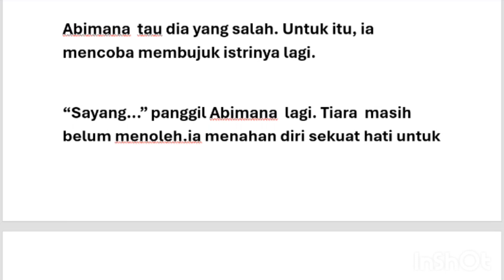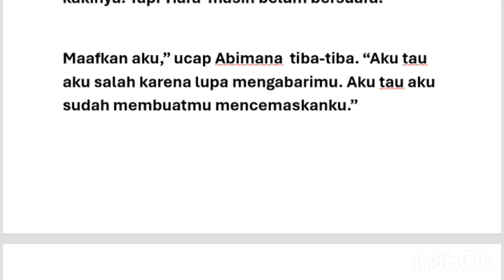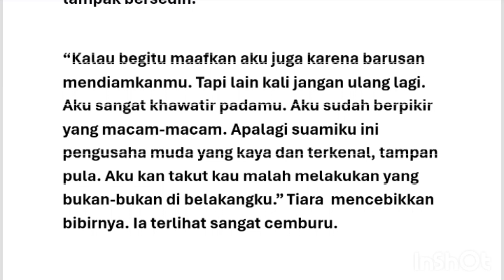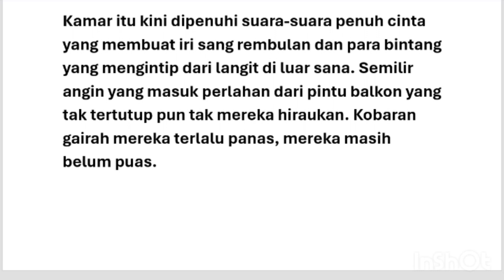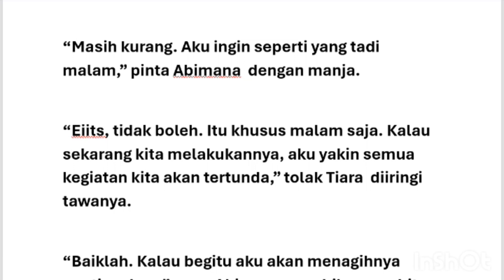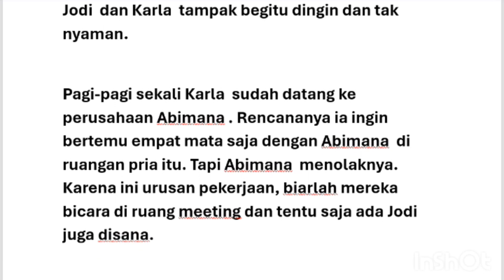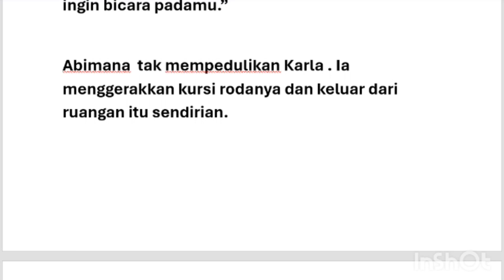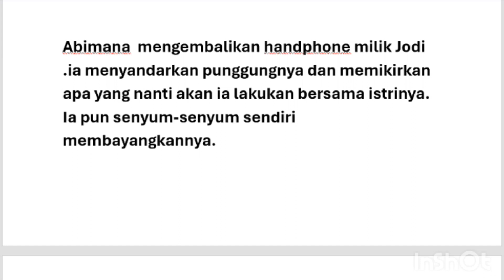cinta mu mengubah duniaku episode 37